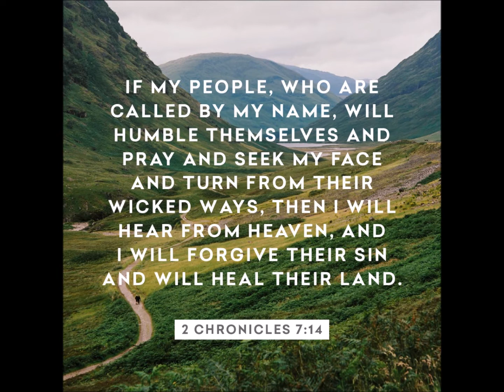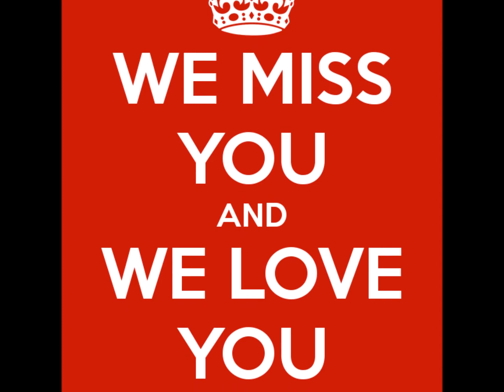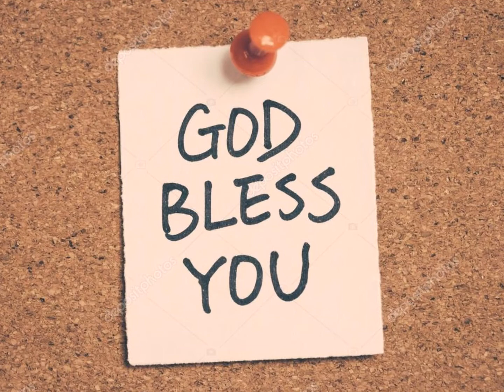Easter Greetings from KidZone Leaders